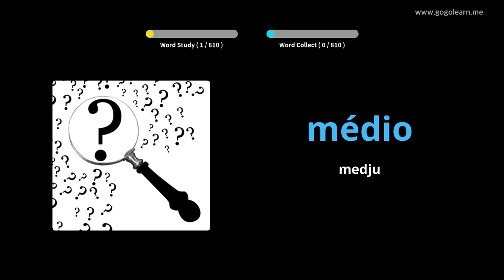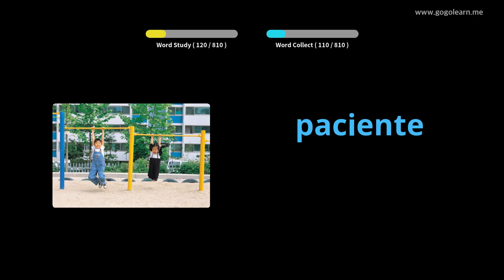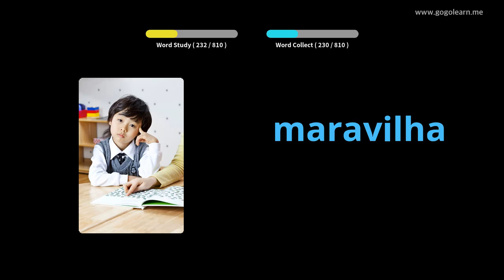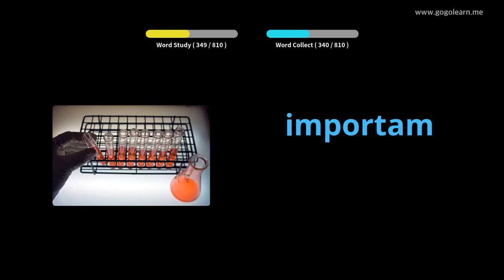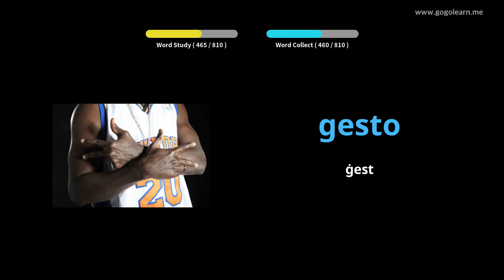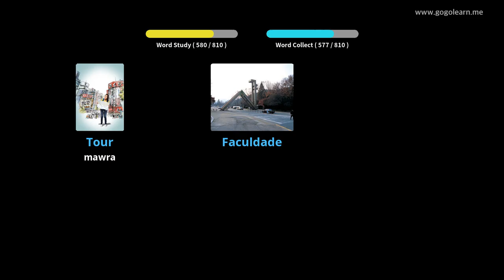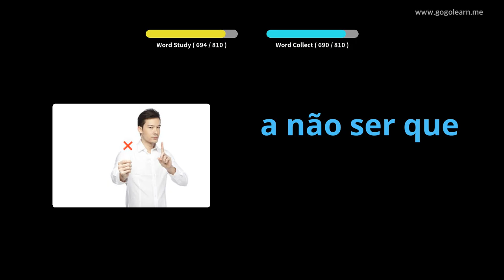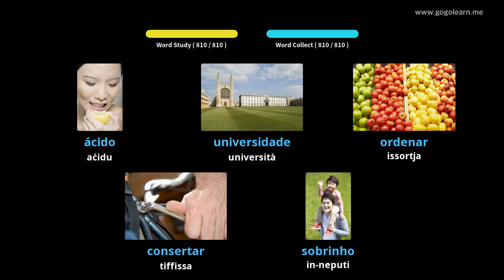Iskola Nofs il-Vokabularju Portugiż | Golearn